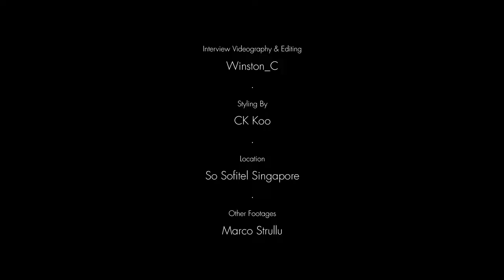MU/SE - ZhangZhang 张樟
[MU/SE July-August 2019]
INTERMU/SE // 张樟

用音乐改变世界
生于显赫艺术之家，儿时背井离乡；师从著名小提琴家，担任蒙地卡罗爱乐乐团小提琴首席，曾为摩纳哥君主与中国国家领导人演奏，一心构筑慈善梦想…她就是加拿大华裔小提琴艺术家 @zhangomc 张樟。跟随MU/SE走进张樟传奇般的音乐人生，探索樟弓音乐的慈善使命. @zhang_o_musiq @visitmonaco

Words: 赵璐 @lulu_424
Photography & Videography: @iamwinston_c
Art Direction: @kweepeng
Fashion Styling: @ckinfolk
Hair: Dilla / Athens Salon
Makeup: Naz.K, using @shuuemura
Location: @sosofitelsingapore
Wardrobe: @ferragamo

Video from Kenya and Lausanne by French filmmaker Marco Strullu @marcostrullu

Continue Reading: MU/SE July-August 2019 Issue.

Get A Copy! MU/SE is available at all Major Bookstores:
All Kinokuniya Bookstores, Times Bookstores, MPH Bookstores, Allscript Magazines and WH Smith Bookstores Changi Airport Terminals.

MU/SE is available in SIA SilverKris Lounges.